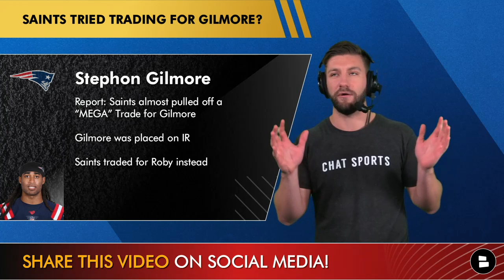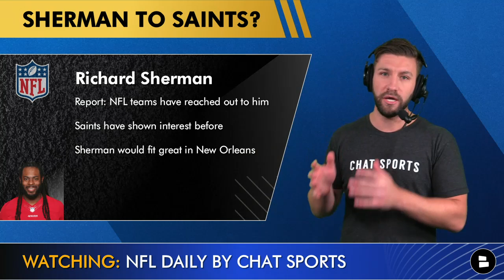NFL News On Tua, Justin Fields, Wentz & NFL Rumors On Richard Sherman, Taylor Lewan, Stephon Gilmore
NFL news and NFL rumors are humming with the 2021 NFL season in full swing. Today’s NFL news and rumors circle around Tua Tagovailoa being ruled out of week 3 with broken ribs, Justin Fields being named the starting quarterback for the Chicago Bears, Carson Wentz injury update, Richard Sherman free agency rumors, Taylor Lewan injury report on top of Stephon Gilmore trade rumors. Chat Sports host Mitchell Renz reacts to the latest NFL news and NFL rumors in today’s video!

NFL News & Rumors On:
- Tua Tagovailoa OUT Week 3 vs. the Raiders with fractured ribs
- Jacoby Brissett will start week 3
- Antonio Brown OUT Week 3 with COVID?
- Carson Wentz injury news
-  Justin Fields will start for the Bears Week 3

The latest Saints trade rumors are around an interesting story that the New Orleans Saints almost pulled off a mega trade for New Patriots star CB Stephon Gilmore. According to USA Today, the Saints were going to trade for Gilmore but he was sent to the IR before the season started. Since Gilmore is out the first 6 weeks, the Saints traded with the Houston Texans for Bradley Roby. With injuries to Marshon Lattimore & Chauncey Gardner Johnson could New Orleans try to sign Free Agent CB Richard Sherman?

The Tennessee Titans offensive line has really struggled the first 2 weeks of the NFL season, in large part due to 2 injuries impacting the left side of their offensive line. In today’s video Mitchell Renz gives you the latest Titans injury news on LT Taylor Lewan and LG Rodger Saffold plus we look at 6 Free Agent offensive lineman the team could sign. Would it make sense for the Titans to sign someone like Nick Easton, Joe Dahl, J.R. Sweezy, Mitchell Schwartz, Russell Okung, or Roderick Johnson?

Minnesota Vikings trade rumors are swirling around CB Cameron Dantzler after the San Francisco 49ers reportley expressed interest in trading for the former 3rd round pick in the 2020 NFL Draft. The 49ers lost CB Jason Verrett for the season with an ACL injury which led to speculation that Kyle Shanahan’s team could try to trade for Dantzler. If newly signed CBs Josh Norman and Dre Kirkpatrick continue to struggle, could the Vikings ship off Dantzler?

If you’re craving more NFL rumors and news from places like ESPN, Bleacher Report, NFL Network, Yahoo Sports, USA Today, Fansided then go